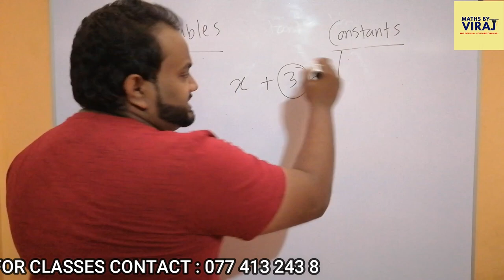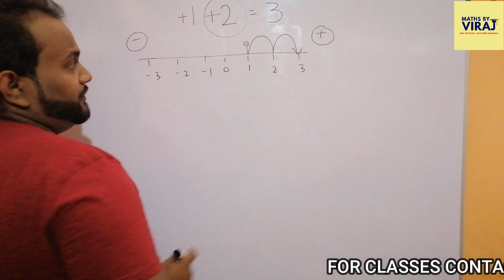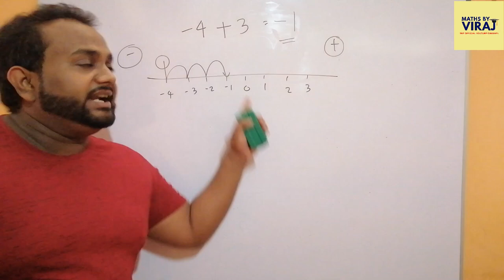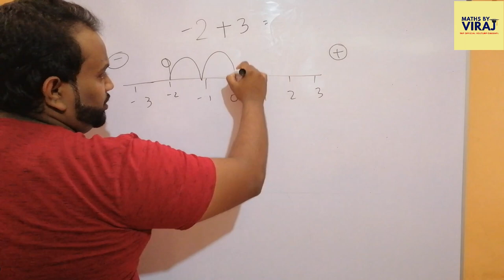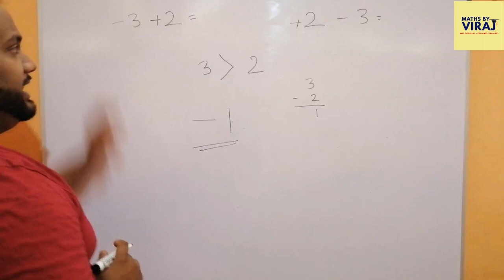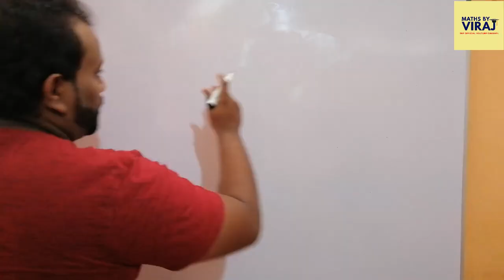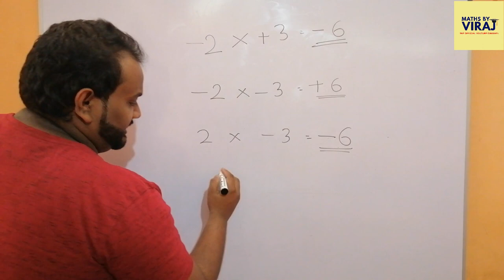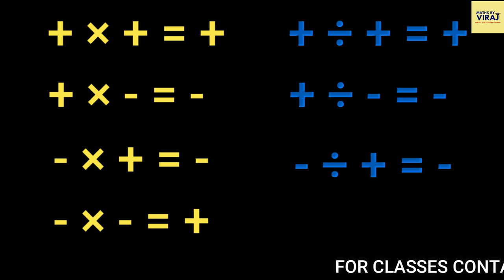Maths: Algebra Part 1 (Negative & Poistive Numbers) | Maths By Viraj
For online Maths classes contact Viraj ( 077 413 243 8). We use User Friendly Applications (easy to be used by kids) to provide children with the best education.

An explanation on the very basics of Algebra, with and without the use of a Number line.

Consists of Addition, Subtraction, Multiplication, Division explanations with examples using both Negative and Positive numbers.